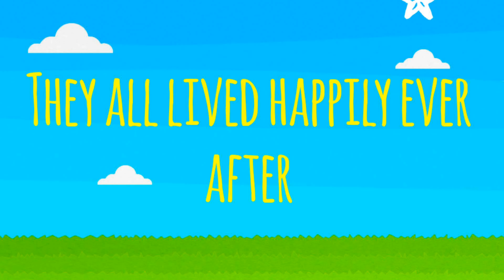the team saves the other team